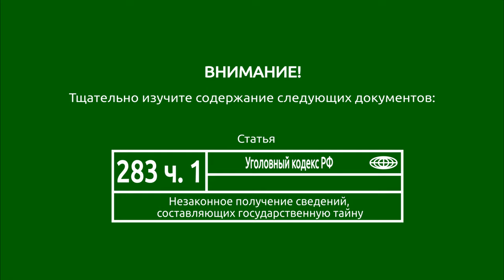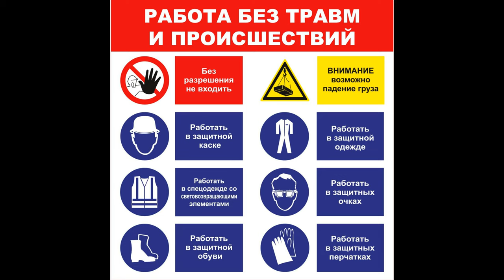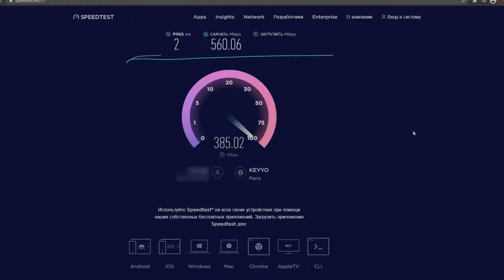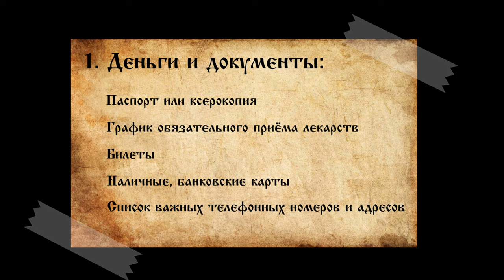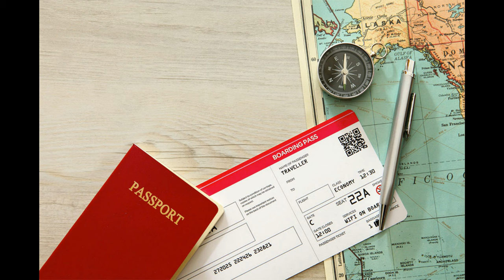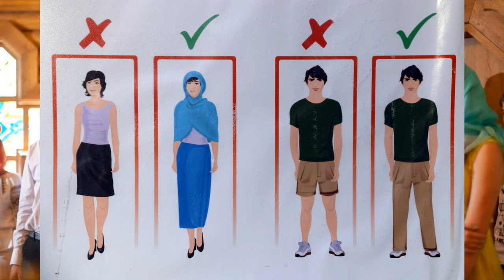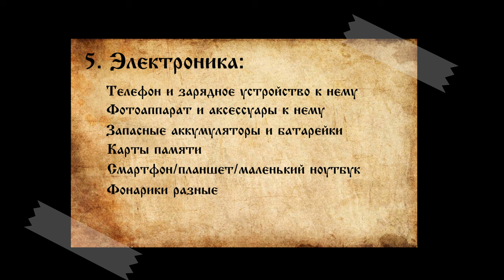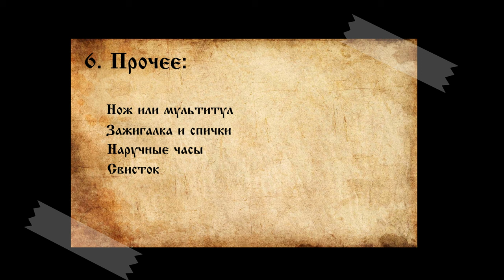Экспедиция выходного дня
Мимо многих, очевидных вещей, люди проходят мимо, не обращая на них никакого внимания, не замечая того, что находится прямо перед глазами.
Чтобы начать разбираться в хитросплетениях истории, нужно желание докопаться до истины. Если не будет желания, то имей вы хоть какую экипировку, толку будет мало.

В̲Н̲И̲М̲А̲Н̲И̲Е̲!̲ ̲Т̲щ̲а̲т̲е̲л̲ь̲н̲о̲ ̲и̲з̲у̲ч̲и̲т̲е̲ ̲с̲о̲д̲е̲р̲ж̲а̲н̲и̲е̲ ̲с̲л̲е̲д̲у̲ю̲щ̲и̲х̲ ̲д̲о̲к̲у̲м̲е̲н̲т̲о̲в̲:̲
Кодекс Российской Федерации об административных правонарушениях:
20.17 «Нарушение пропускного режима охраняемого объекта»
Уголовный кодекс РФ:
215 часть 4. «Незаконное проникновение на охраняемый объект»
283 часть 1. «Незаконное получение сведений, составляющих государственную тайну»

①. Д͟е͟н͟ь͟г͟и͟ ͟и͟ ͟д͟о͟к͟у͟м͟е͟н͟т͟ы͟:͟
    Паспорт или ксерокопия
    График обязательного приёма лекарств
    Билеты
    Наличные, банковские карты
    Список важных телефонных номеров и адресов
②. О͟д͟е͟ж͟д͟а͟ ͟(͟в͟ ͟з͟а͟в͟и͟с͟и͟м͟о͟с͟т͟и͟ ͟о͟т͟ ͟с͟е͟з͟о͟н͟а͟ ͟и͟ ͟о͟б͟с͟т͟о͟я͟т͟е͟л͟ь͟с͟т͟в͟)͟:͟
    Платок и юбка для женщины, брюки и рубашка, для мужчины
    Спортивные брюки и олимпийка
    Удобная обувь
    Головной убор (панама, кепка)
    Дождевик или зонт
    Тёплая кофта, или шерстяной свитер
    Перчатки
③. С͟р͟е͟д͟с͟т͟в͟а͟ ͟л͟и͟ч͟н͟о͟й͟ ͟г͟и͟г͟и͟е͟н͟ы͟,͟ ͟е͟д͟а͟,͟ ͟н͟а͟п͟и͟т͟к͟и͟:͟
    Маски для лица
    Строительные очки
    Влажные салфетки, антисептики
    Чистая вода для питья
    Бутерброды, шоколадки и фрукты (яблоки, бананы)
    Мешок для мусора
④. А͟п͟т͟е͟ч͟к͟а͟:͟
    Запас своих основных лекарств, по предписанию врача
    Обезболивающее
    Средства от изжоги, диареи, аллергии, активированный уголь
    Сердечные препараты
    Широкие бинты
    Кровоостанавливающий жгут
    Лейкопластырь
⑤. Э͟л͟е͟к͟т͟р͟о͟н͟и͟к͟а͟:͟
    Телефон и зарядное устройство к нему
    Фотоаппарат и аксессуары к нему
    Запасные аккумуляторы и батарейки
    Карты памяти
    Смартфон/планшет/маленький ноутбук
    Фонарики разные
⑥. П͟р͟о͟ч͟е͟е͟:͟
    Нож или мультитул
    Зажигалка и спички
    Наручные часы
    Свисток

«Засыпан ли дом. Инструкция к применению»

«Потерянный город на берегу Упы. Отчёт об экспедиции»